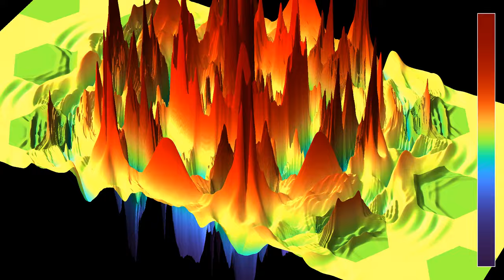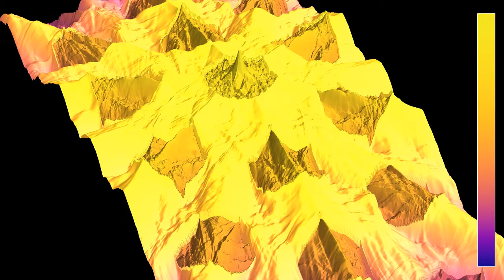3D view of a wave refracted on a honeycomb lattice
This is a 3D rendering of a situation similar to the video , showing a wave propagating through a medium with different speeds of propagation, arranged on a honeycomb lattice. The propagation speed is half as large in the central hexagon, and in every third hexagon forming a regular pattern.
A source, located at the center of a a hexagon with small propagation speed, is emitting circular waves at regular time intervals. These waves then propagate through the plane, and each encountered interface makes the wave pattern a bit more intricate. There are absorbing boundary conditions on the outer boundaries of the simulation. The video has two parts, showing the same simulation with two different color schemes:
Wave height: 0:00
Average wave energy (log scale): 1:00
In the first part, the z-coordinate and colors show the wave height. In the second part, they show the average energy of the wave, from the beginning of the simulation, on a logarithmic scale. The logarithm has been floored to a constant negative value to make the visualization easier to follow.